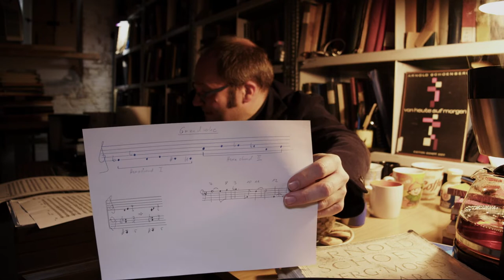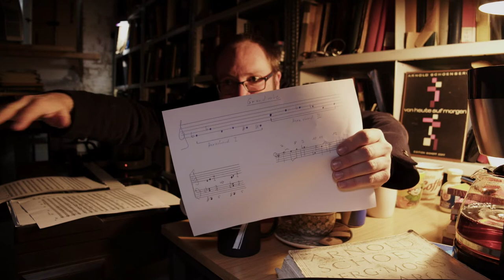Dr Takt: A.Schönberg "Begleitungsmusik zu einer Lichtspielscene“ (Videocast,Episode 20/German lang.)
Arnold Schönberg´s "Begleitungsmusik zu einer Lichtspielscene“ is a prime example of uncompromising and highly expressive twelve-tone music between tonal axis, chord layering and decrescence. Nothing grasped? Dr Takt helps!

Dr Takt is our man behind music sheets. In his monthly videocast series, he investigates unique positions in opera music scores. Any questions to Dr Takt in particular?